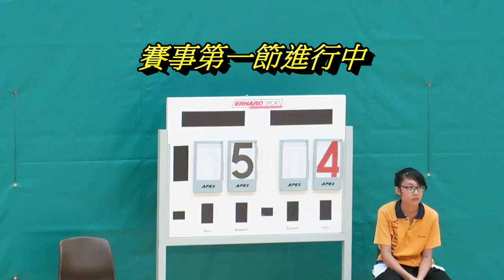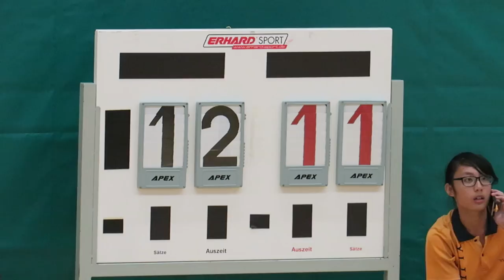信義vs基元(2017.10.9.元朗學界男子籃球甲組)精華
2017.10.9.天暉路體育館 17:00 信義(黑) 43 : 49 基元(白)